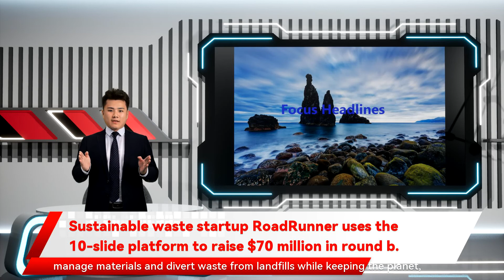Sustainable waste startup RoadRunner uses the 10-slide platform to raise $70 million in round b.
Sustainable waste startup RoadRunner uses the 10-slide platform to raise $70 million in round b. Waste management startup Roadrunner has raised $70 million in Series D funding. The Pittsburgh startup wants to save the planet – and save businesses money at the same time. Insider got an exclusive look at the pitch deck Roadrunner used to bring investors on board. Sustainable waste management startup Roadrunner has raised $70 million in a Series D funding round backed by General Atlantic. Founded in 2014 by CEO Graham Rihn such as $65 billion market leader Waste Management Inc. Roadrunner says these firms don't prioritize recycling. Roadrunner wants to help businesses reduce costs using its platform to boost recycling rates. The recycling industry in the US has  been described as a "mess and a paying businesses back a percentage of the costs saved. "Oftentimes top of mind." Insider got an exclusive look at the pitch deck Roadrunner used to bring investors on board. Check it out below Roadrunner claims that waste management is inefficient in part thanks to the fact the sector is dominated by five companies